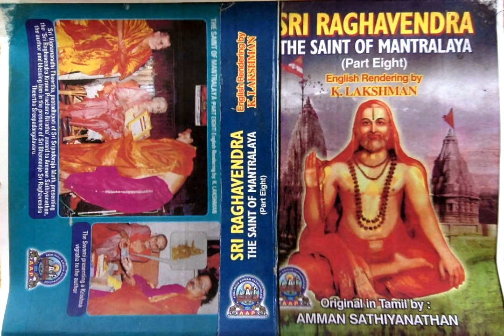Sri Raghavendra (Part 8) - 44. I Was Exultant, Unawares Of What Was To Follow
Sri Raghavendra The Saint of Mantralaya (Part 8) - 44. I Was Exultant, Unawares Of What Was To Follow